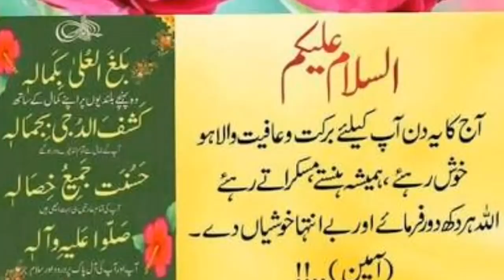سہیل تنویر اور معصوم کین ولیمسن دل جیت لیے مزہ آگیا بڑے بڑے کرکٹر کو پیچھے چھوڑ دیا